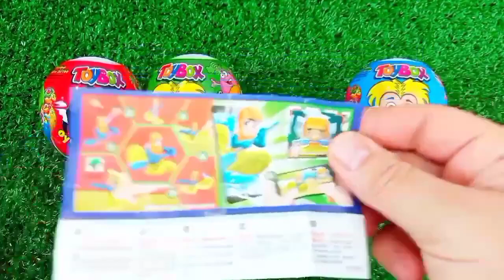ASMR MUKBANG Watermelon Desserts Cutting Rainbow. Lollipo Cutting Rainbow.Gummy Candy